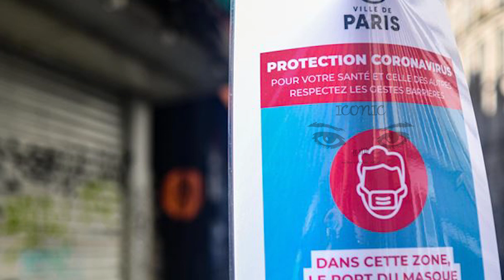பிரான்ஸில் ஆபத்தான நிலை - அவரச சிகிச்சை பிரிவு வாசல்களில் உயிரிழக்கும் மக்கள்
பிரான்ஸில் கடந்த நாட்களாக தேசிய அளவில் கொரோனத் தொற்று குறைந்து வருவதாக அரசாங்கம் அறிவித்துள்ளது.

இந்த நிலையில் பிரன்ஸின் பல பிராந்தியங்களில் கொரோனத் தொற்று பெரும் உச்சமடைந்துள்ளதாக சுகாதார பிரிவினர் குறிப்பிட்டுள்ளனர்.